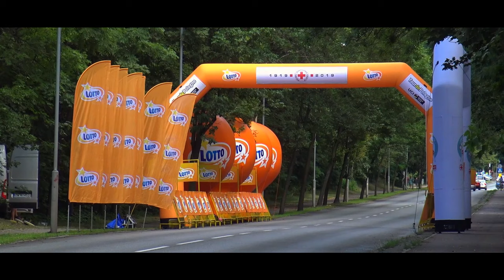76. Tour de Pologne 2019 - etap II Siemianowice Śląskie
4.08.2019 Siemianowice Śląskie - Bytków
76 Tour de Pologne etap 2 Tarnowskie Góry - Katowice

Best Music !!!

igtv - preto_on_tour